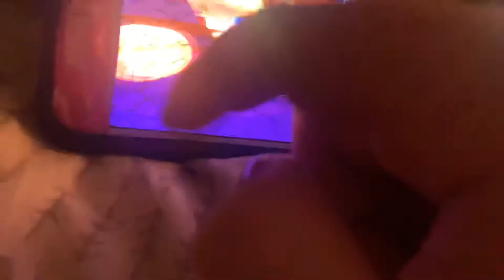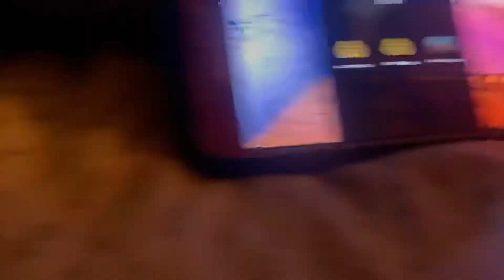Angry Birds Go V2.8.3